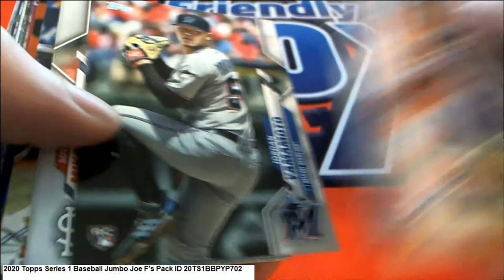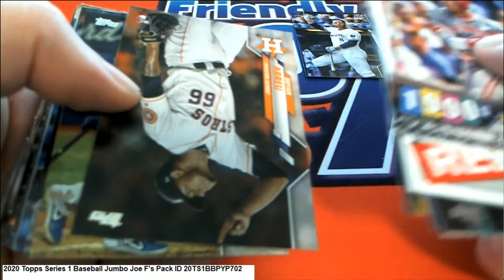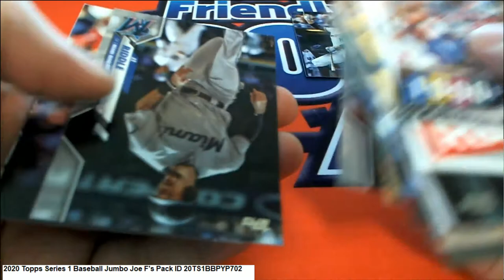2020 Topps Series 1 Baseball Jumbo Joe F's Pack ID 20TS1BBPYP702